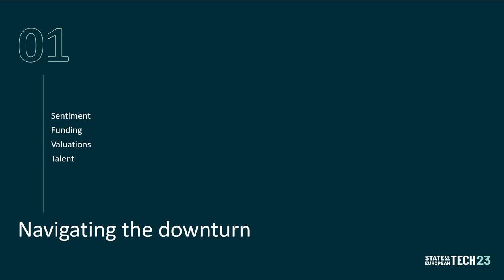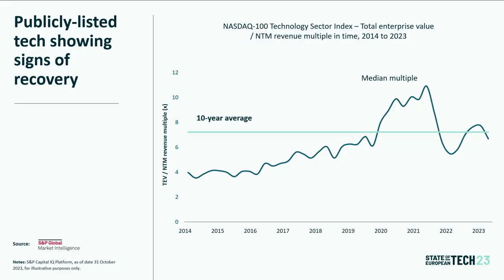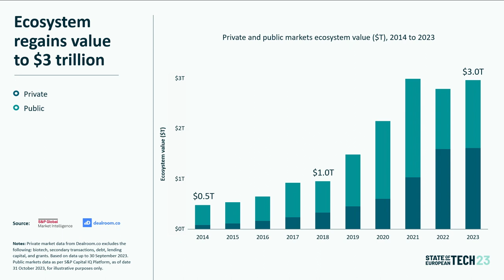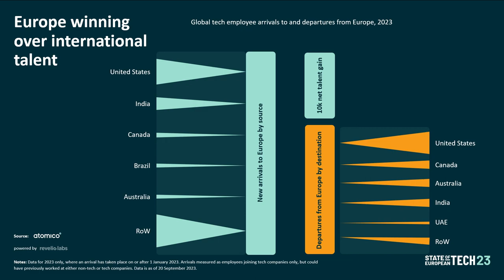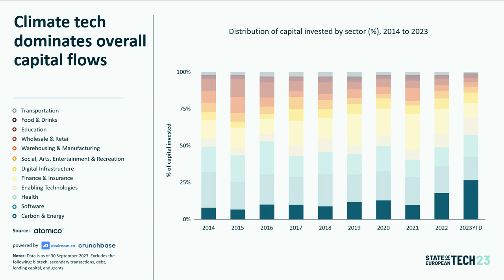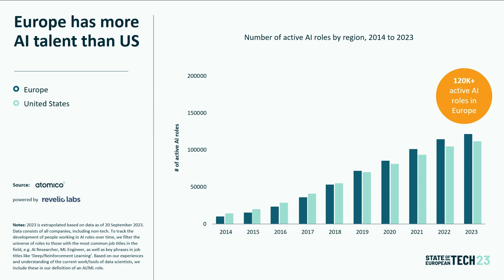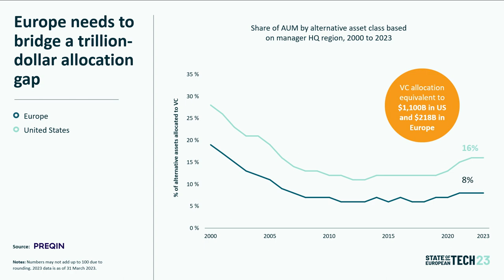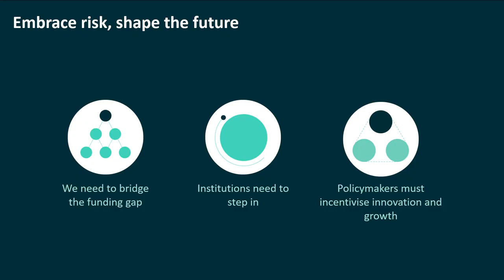State of European Tech Report | Tom Wehmeier (Atomico) | Slush 2023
Tom Wehmeir presents the findings and insights from Atomico's annual State of European Tech Report.